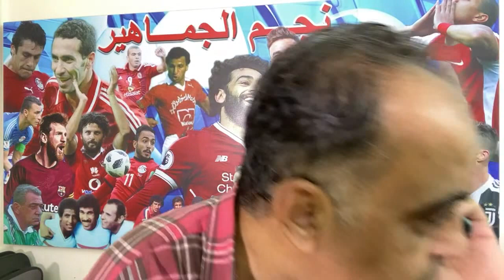كوميديا ابوالمعاطي زكي مع الخطيب .. "مواقف وطرائف"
نجم الجماهير ، موقع إخباري يعمل على مدار الساعة لتغطية جميع الأحداث الرياضة في العالم على مدار الساعة تحت إشراف أ. ابو المعاطي زكي ، ,ويعمل الموقع بمهنية وحرص على القيم الأخلاقية والميثاق الصحفي.